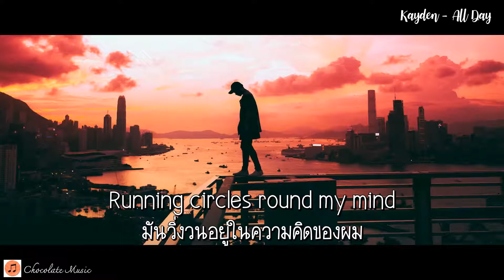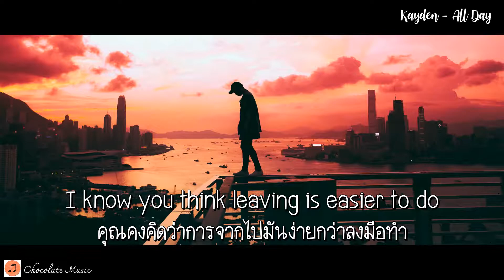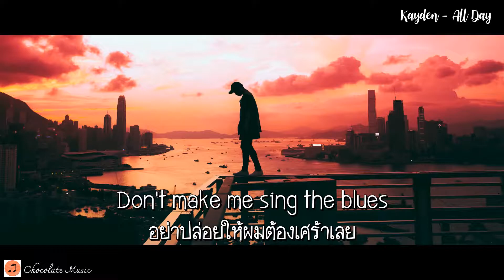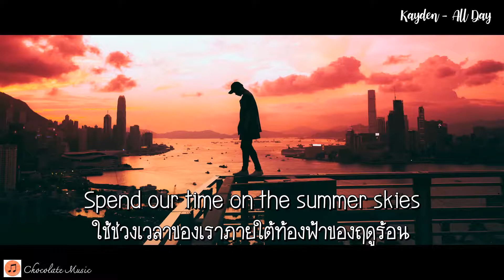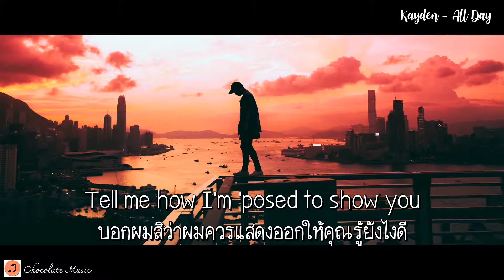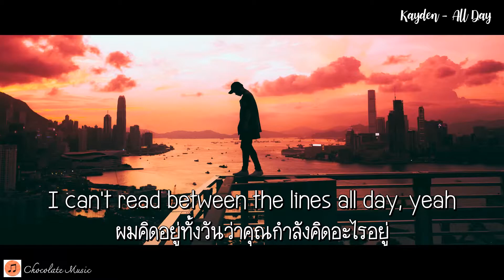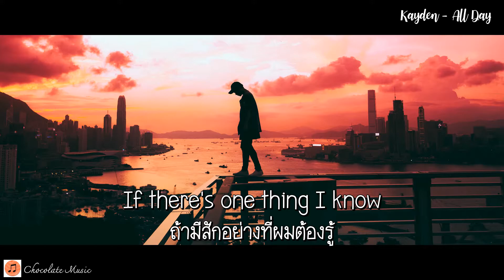แปลเพลง All Day - Kayden | Lyrics | THAISUB